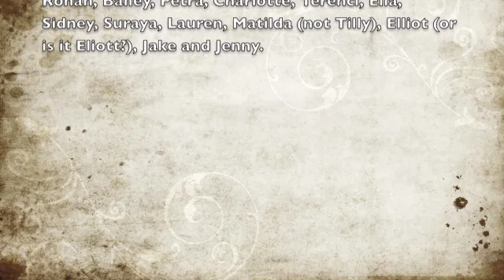How far did Stresemann solve the problems facing the Weimar Republic?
living essay